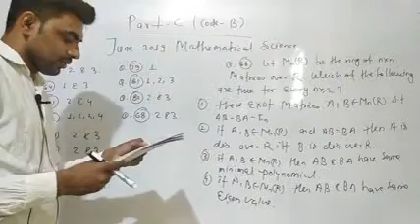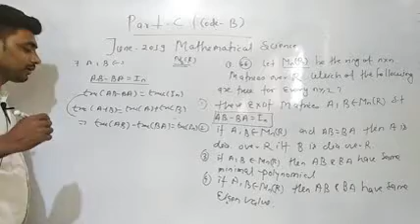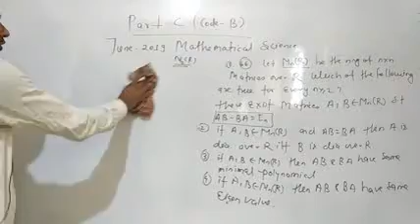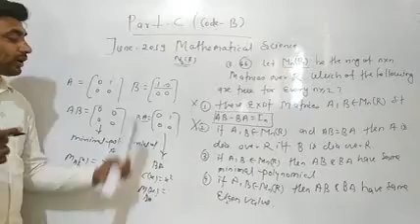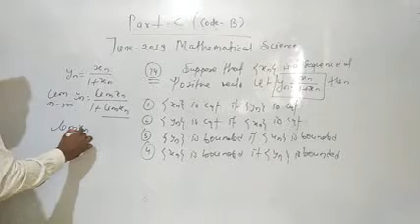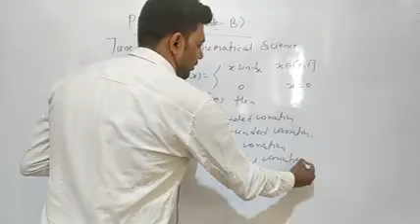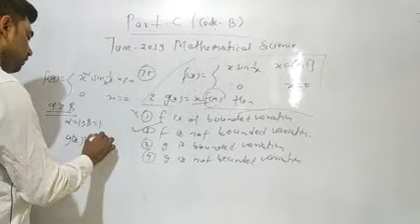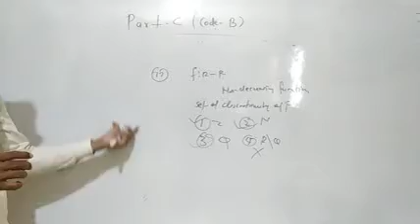June 2019 part c (code B)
CSIR net